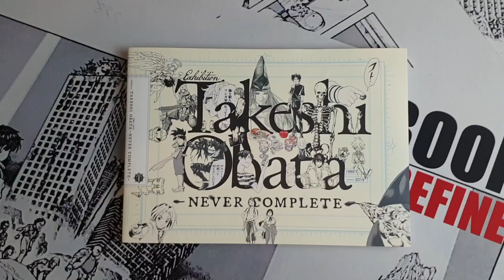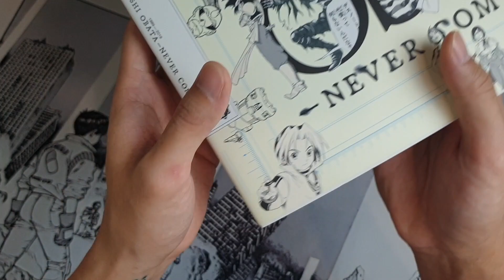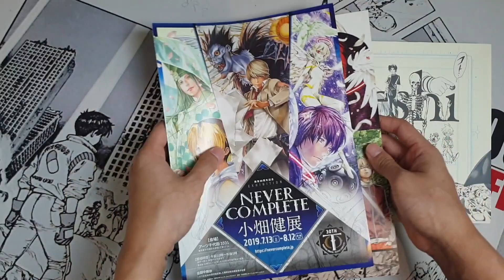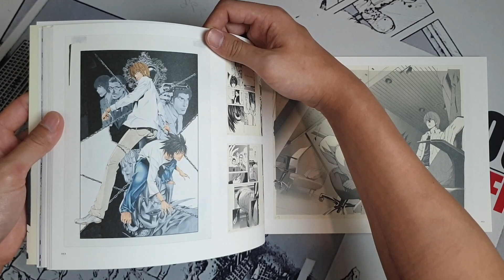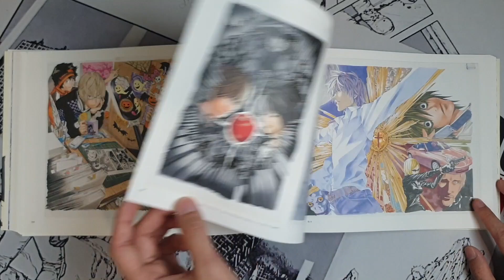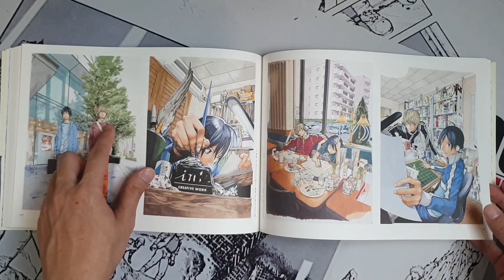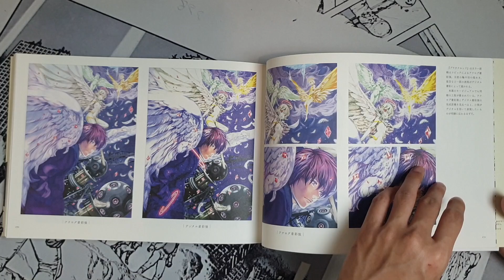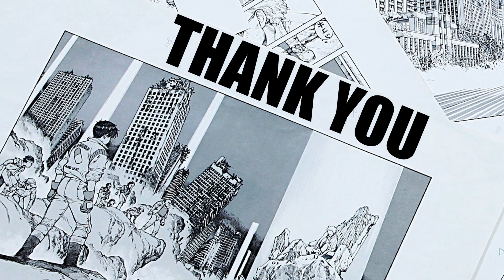NEVER COMPLETED EXHIBITION CATALOG (TAKESHI OBATA / 小畑 健) BY ARTBOOKDEFINE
NEVER COMPLETED EXHIBITION CATALOG (TAKESHI OBATA / 小畑 健)

ARTIST : TAKESHI OBATA

ISBN : -

PUBLISHER : SHUIESHA

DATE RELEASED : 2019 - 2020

SIZE : 29.7 x 21.0 x 2.0 CM

PAGES : 180 PAGES

WEIGHT : 720g

TYPE : EXHIBITION / LIMITED